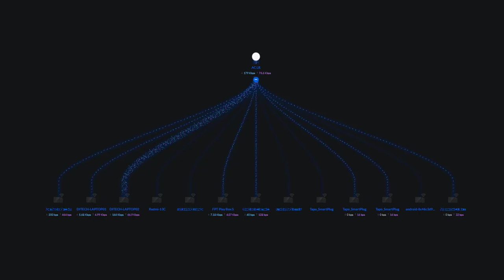UniFi Controller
"Like" us on Facebook !